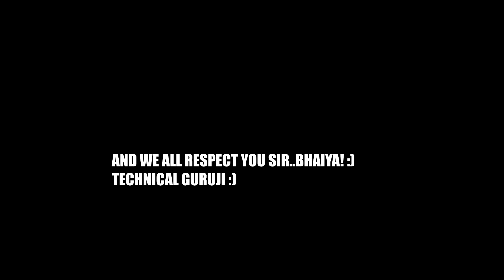Let's Try To Copy Technical Guruji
Guys ye video mein mai Technical Guruji a.k.a Gaurav Chaudhary Bhaiya ki Copy karne ki try karuga ye mainly unlogo ke liye jo tech related content banane wale logo ko Technical Guruji ki copy bolte hai. Umeed hai ye video aapko pasand aye or mein Technical Guruji ki bohut respect karta hoon or mein kissi bhi roop se unka dil nahi hurt karna chahta :)

Thank you video dekhne ke liye :-)